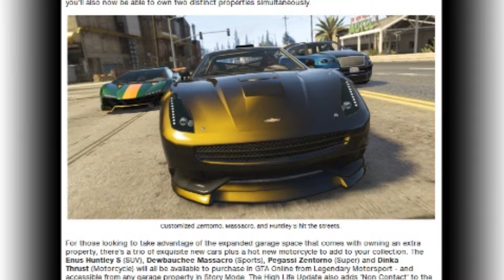"GTA ONLINE HIGH LIFE DLC RELEASE DATE"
All info in this video is 100% TRUE to the best of my knowledge. If you think you know otherwise.

I know you will be excited for this and so am I.

I would have released that video today but I want to try find out more information for you guys first!

Links

Music Used in this video:

Main Video Song: "Wrecks- Locked"

Hardware used to create this video:
Avermedia Live Gamer Portable
Samsung Syncmaster T23B551 LED TV and Monitor
Xbox 360 Slim
Gioteck hd audio gaming headset
Wacom Graphics Tablet
HP Compaq desktop PC
Acer extensia laptop

Software used:
AVer Media ReCentral

GTA Online
GTA V Online
High Life DLC Release Date Confirmed
High Life DLC Info
High Life DLC News 08/05/2014
High Life DLC News May
New DLC Release Date
Update 1.14